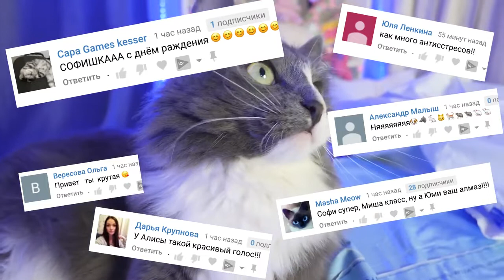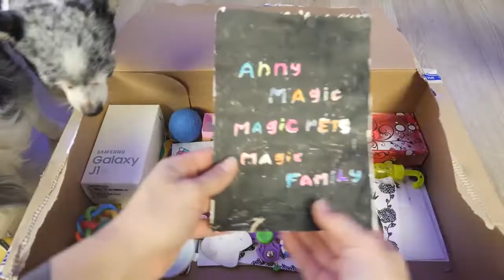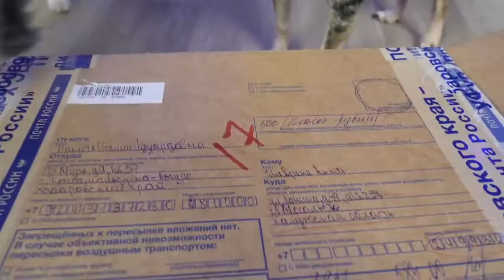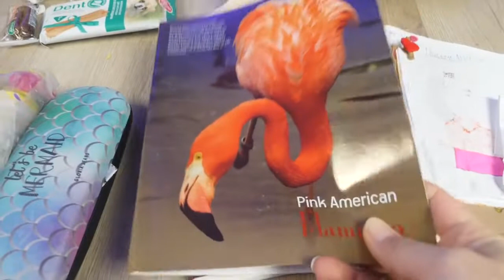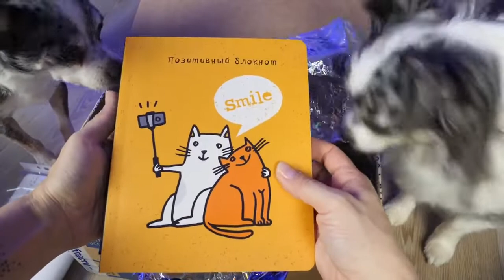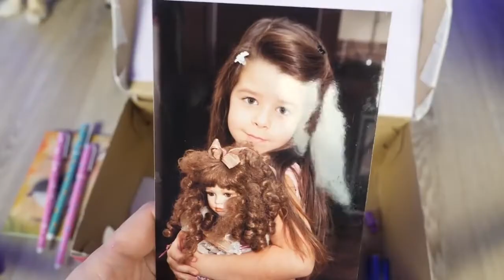ДЕНЬ РОЖДЕНИЯ СОФИ 7 ЛЕТ! РАСПАКОВКА ПОДАРКОВ С ИГРУШКАМИ И ВКУСНЫЙ ТОРТИК ДЛЯ ВОЛШЕБНЫХ ПИТОМЦЕВ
РАСПАКОВКА ПОДАРКОВ С ИГРУШКАМИ И ВКУСНЫЙ ТОРТИК ДЛЯ ВОЛШЕБНЫХ ПИТОМЦЕВ чихуахуа Софи решила, что в этом году не хочет никаких подарков от друзей, потому что всё уходит на строительство волшебного дома Magic House, и она очень хочет скорее туда заехать, тем более питомцы давно не снимали распаковки и Софиша решила, что в честь ее семилетия они откроют подарки от Меджиков, которых накопилось очень много. Ее брат Эйван, его жена Миша Лайк, покемон Юми Чу и Киса Алиса с ней согласились, но все-таки Аня сделала ей сюрприз в салоне красоты, а ещё и приготовила по традиции вкусный торт!
magic pets,мэджик петс,распаковка,подарки,день рождения,собака,кошка,питомцы,игрушки,посылки,подарок,сюрприз,антистресс,муравьи,конфета,конфеты,сладкая вата,игра,развлечения
хочеш заработать биткоин
скачайте  бесплатный браузер
который будет зарабатывать вам биткоин